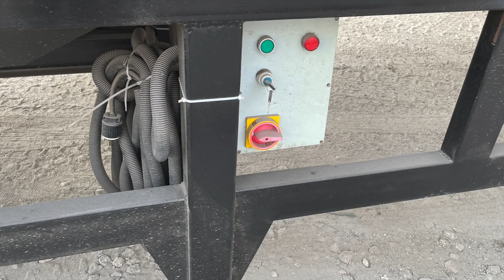TBC-ramps.com EDPlat24-86-19 Forklift Dock / Platform / Yard Dock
We carry a variety of portable loading ramps,They provide access to semi-trailers or docks from ground level. They can easily be used in places where permanent loading docks do not exist. They do not require a permit as this is not a permanent fixture.  Great for construction sites to offload heavy equipment, or as a cost effective way to expand business capabilities. Portability provides the flexibility to load and unload trailers close to the storage location, which can significantly reduce transportation distance in large facilities.